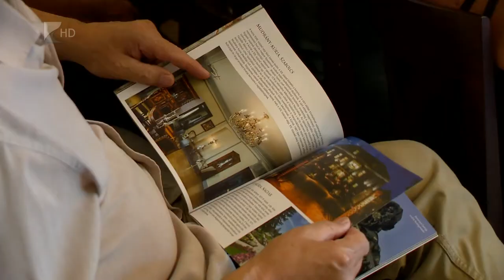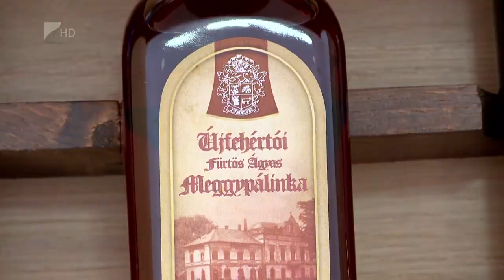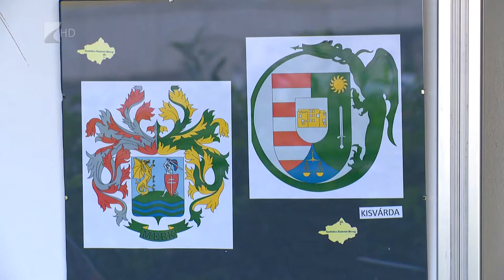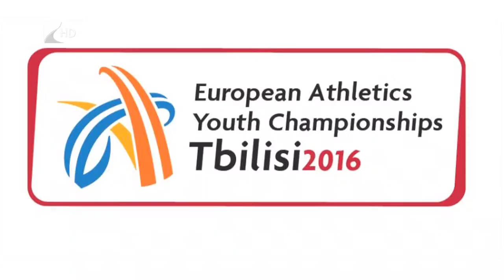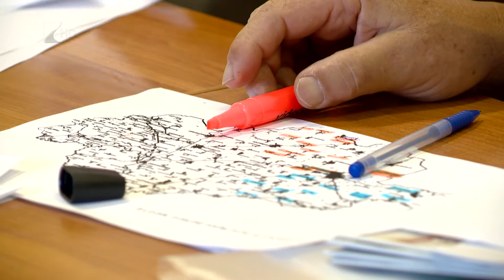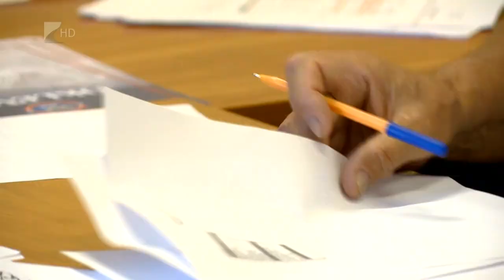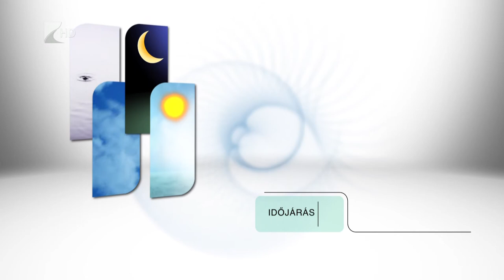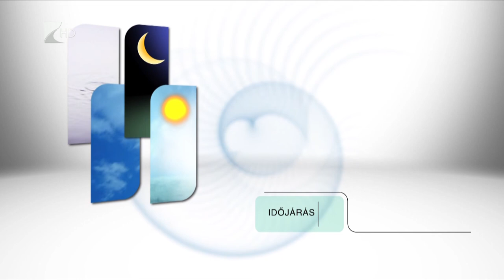Híradó 2016.07.11. - Kölcsey Tv